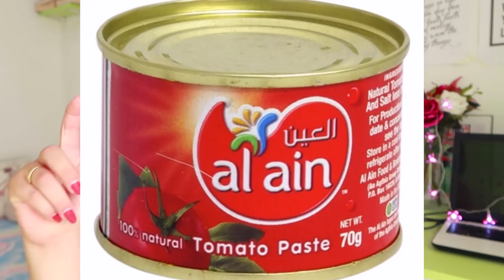كل ما يجب أن تعرفه عن الإقامة الجامعية | لطلاب سنة أولى جامعة فقط !!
Hola Amigos
عيد سعيد فروقز
للي أول مرة بحضرني أنا بلشت من فترة قصيرة سلسلة العودة للمدارس و
فيديو اليوم موجه لطلاب سنة أولى جامعة حاولت أشارك معكم أهم النصائح عن الإقامة الجامعية بحكم تجربتي كطالبة بتمنالكم جميعا سنة دراسية موفقة .

ARMONÍA .